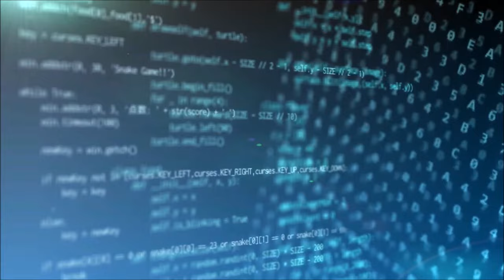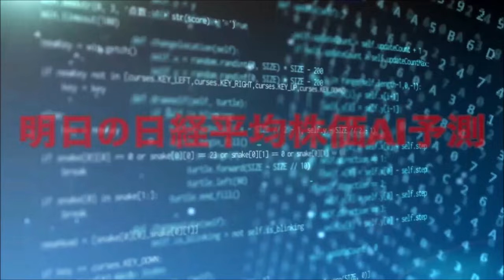明日の日経平均株価予測【2024年7月31日】